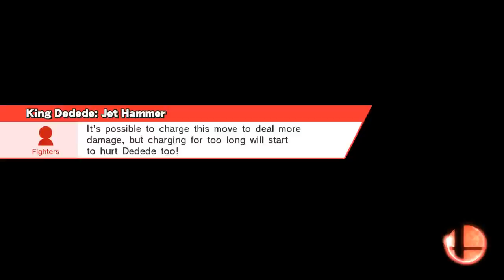This is absolutely beautiful.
Onett (Ω Form)
King Dedede, Shulk